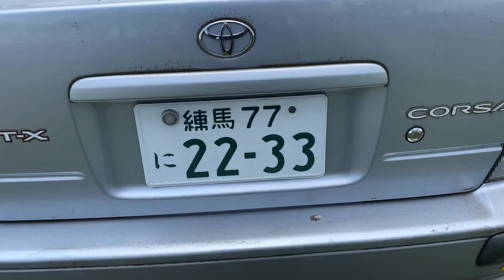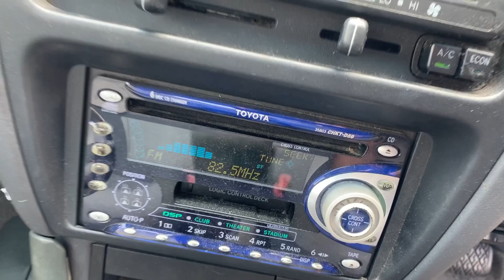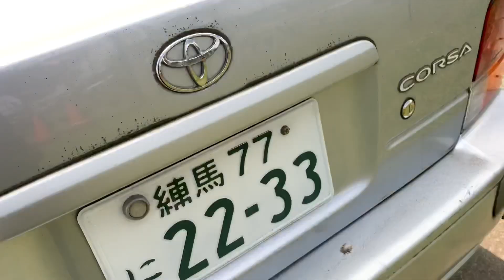H10 EL53 コルサ1.5 内外装 オークション会場出品する前の状態